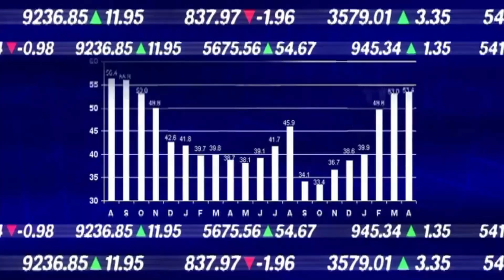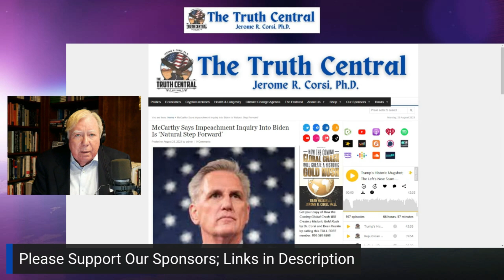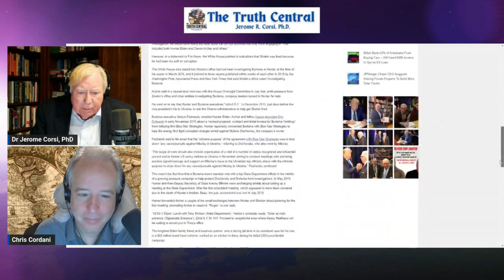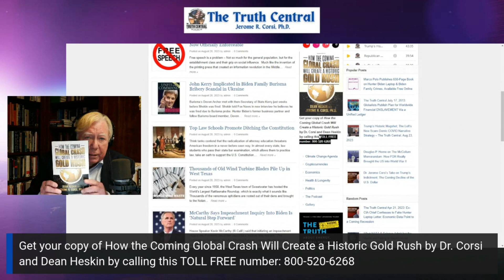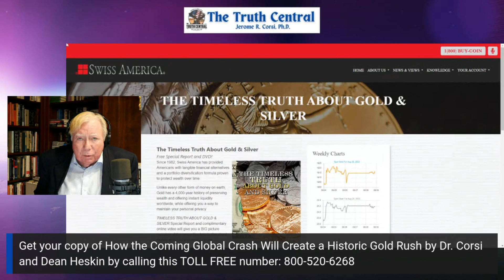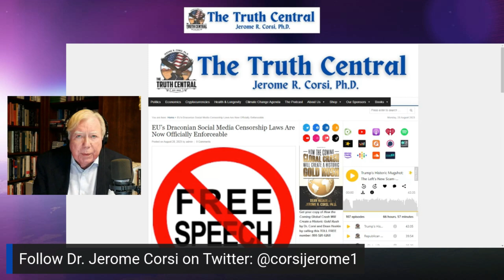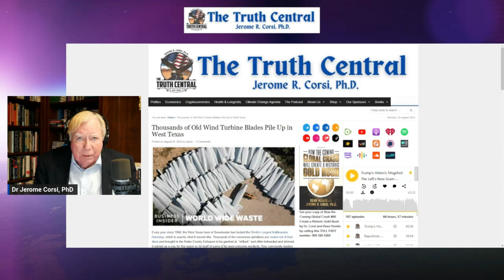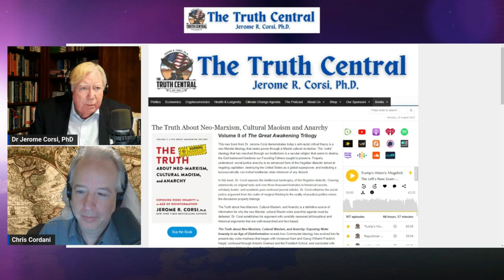Will House Republicans Really Impeach Biden? Top Law Schools Propose Ditching the Constitution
House Speaker Kevin McCarthy recently said an impeachment of President Joe Biden is a "natural step forward." Still, with the prospect of the Senate not botting the president from office and the next election looming, will they really do it and what happens if they do? Dr. Jerome Corsi breaks it down and examines the ripple effects on today's The Truth Central.
Plus:
Top law schools are proposing ditching the Constitution
John Kerry implicated in Burisma bribery scandal
EU's social media censorship rules are now legally enforceable
Thousands of wind turbine blades pile up in West Texas

Get Dr. Corsi's new book with Swiss America CEO Dean Heskin, How the Coming Global Crash Will Create a Historic Gold Rush

/Follow Dr. Jerome Corsi on Twitter: @corsijerome1

Our link to where to get the Marco Polo 650-Page Book on the Hunter Biden laptop & Biden family crimes free